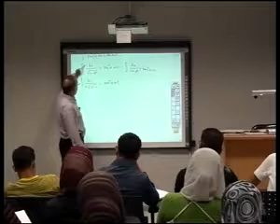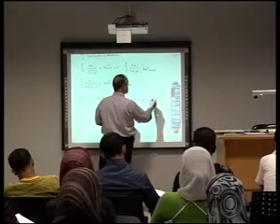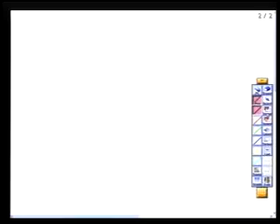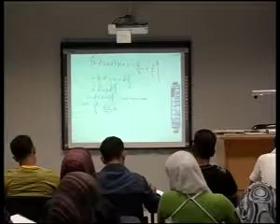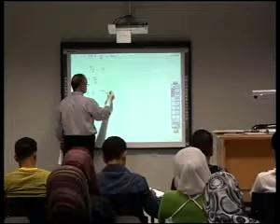Calculus 2 - Lecture 7